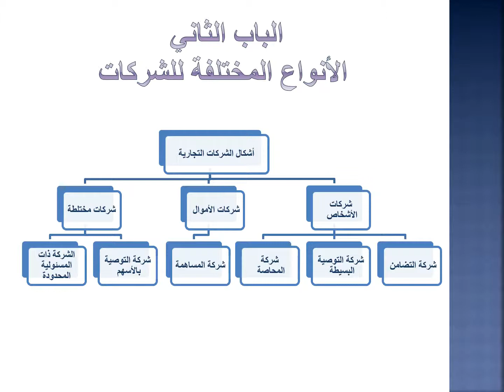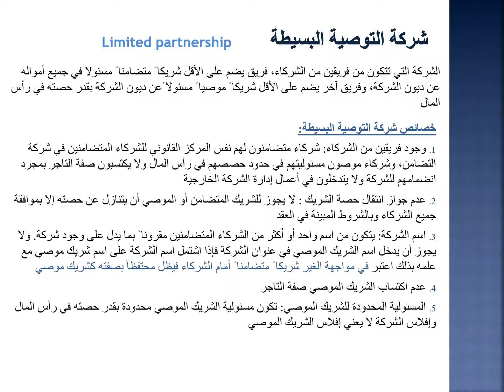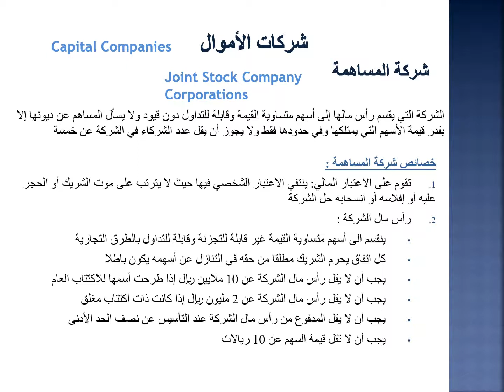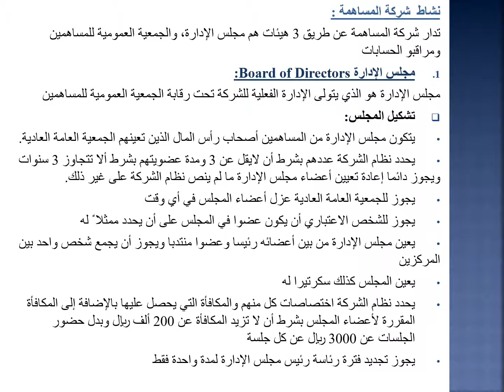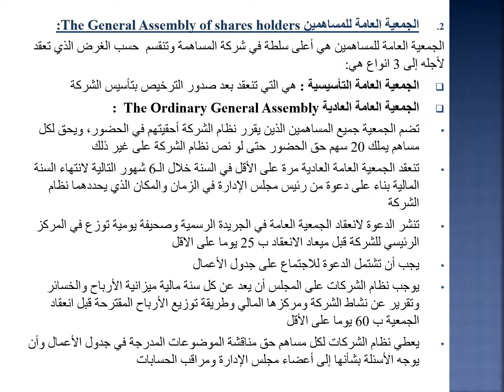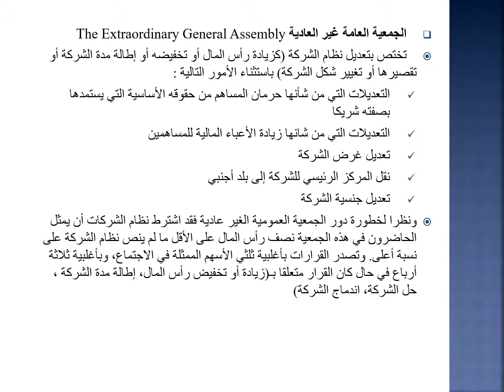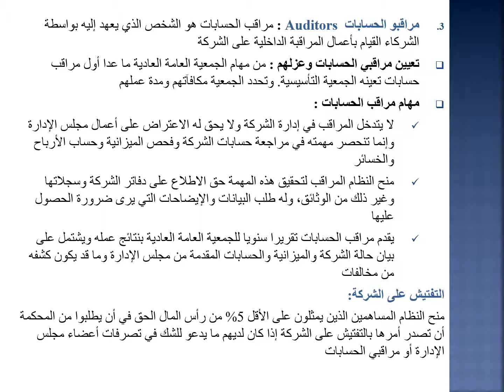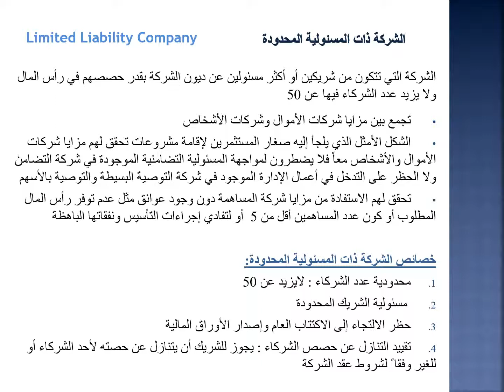BUS 305: المحاضرة السادسة الشركات التجارية